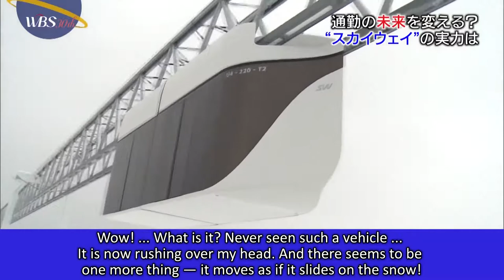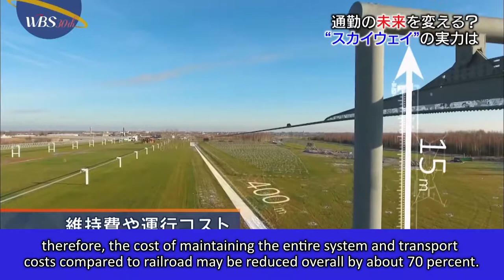Japanese TV about SkyWay